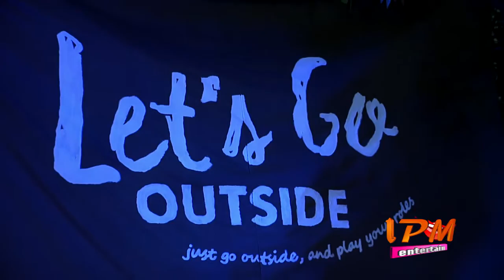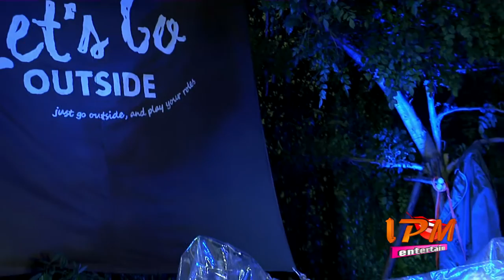IPM Entertain | Let's Go Outside THE CIRCLE RATCHAPRUK